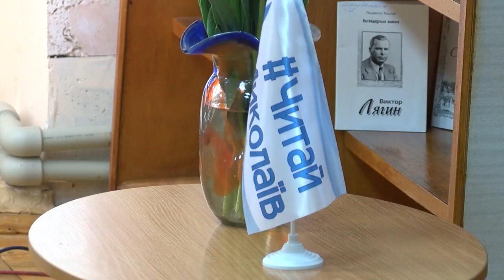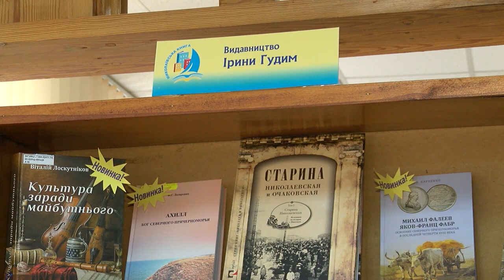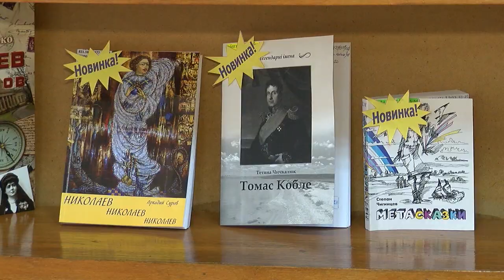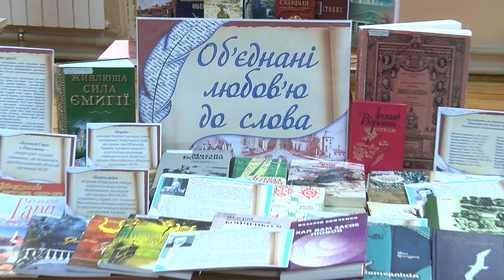«Відділ культури» №19 від 23 04 2019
Концерт сім’ї Шутко «Неперевершені», відкриття книжкового форуму «Миколаївська книга», вистава «Шури-мури» в Миколаївському академічному українському театрі драми та музичної комедії.